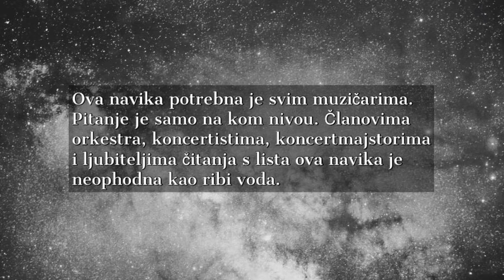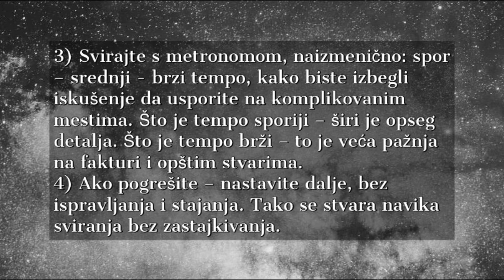TEHNIKE IZVOĐENJA - Vežbanje čitanja s lista (14. jul 2020.)